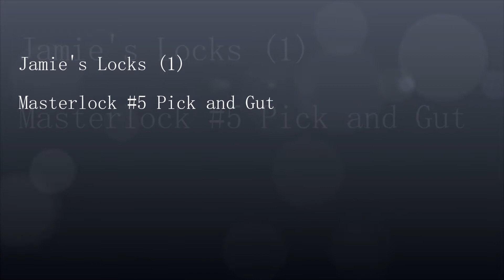(1) Masterlock #5 Pick and Gut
This is a re-upload of the original video.

Lockpicking and gutting a Master #5

ONLY PICK LOCKS YOU OWN OR HAVE EXPLICIT PERMISSION TO PICK!!

Stay Safe, Stay Legal